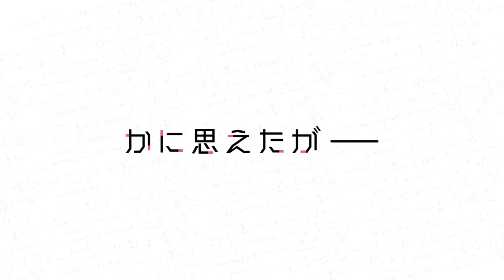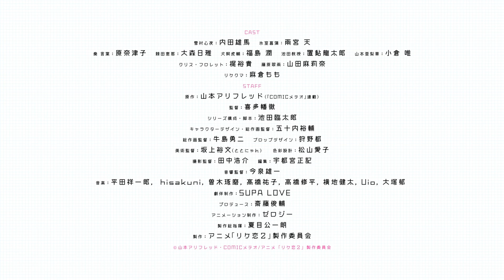【2022年4月新番組】理系が恋に落ちたので証明してみた。r=1-sinθ（第1弾PV）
愛すべき理系たちの「恋」の証明が再び始まる─
2022年4月放送開始予定！
■キャスト
雪村心夜：内田雄馬
氷室菖蒲：雨宮 天
奏 言葉 ：原奈津子
棘田恵那：大森日雅
犬飼虎輔：福島 潤
池田教授：置鮎龍太郎
山本亜梨華：小倉 唯
クリス・フロレット：梶 裕貴
藤原 翠雨：山田麻莉奈
リケクマ：麻倉もも
■スタッフ
原作：山本アリフレッド(『COMICメテオ』連載)
監督：喜多幡徹
シリーズ構成・脚本：池田臨太郎
キャラクターデザイン・総作画監督：五十内裕輔
総作画監督：牛島勇二
プロップデザイン：狩野都
美術監督：坂上裕文（ととにゃん）
色彩設計：松山愛子
撮影監督：田中浩介
編集：宇都宮正記
音響監督：今泉雄一
音楽：平田祥一郎, hisakuni, 曽木琢磨, 髙橋祐子, 高橋修平, 横地健太, Uio, 大塚郁
劇伴制作：SUPA LOVE
プロデュース：斎藤俊輔
アニメーション制作：ゼロジー
製作総指揮：夏目公一朗

©山本アリフレッド・COMICメテオ/アニメ「リケ恋２」製作委員会